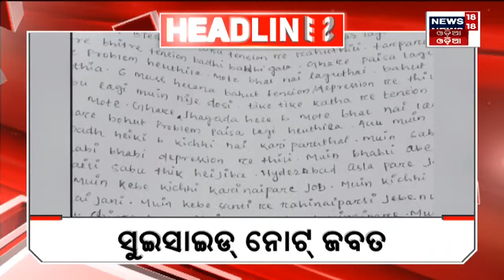Top Headlines | Odisha News Today | Odia Latest News | 9th aug 2023